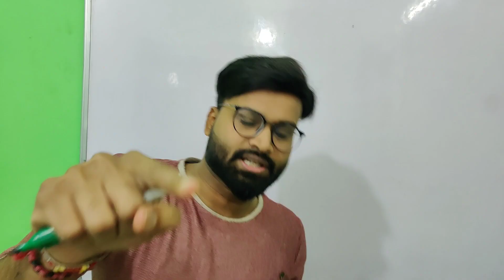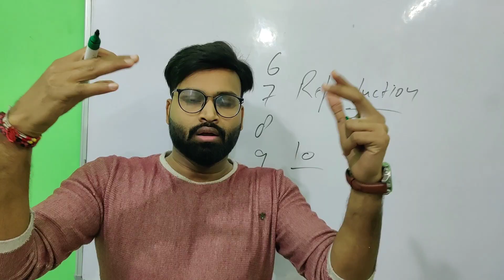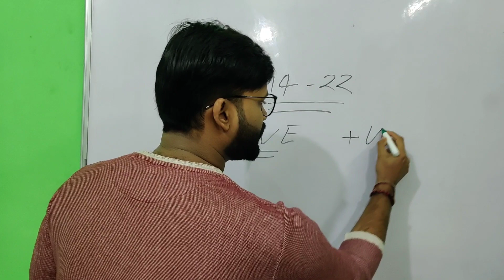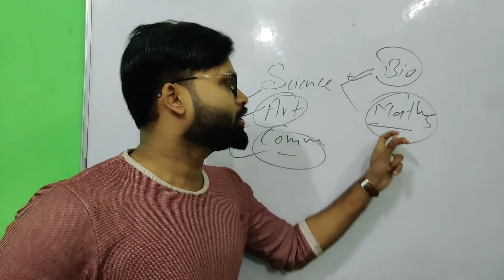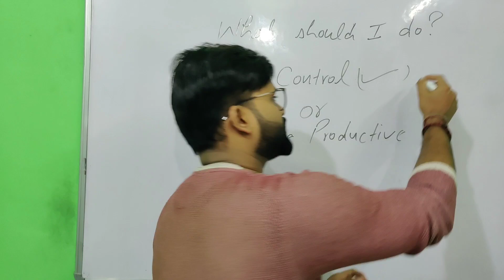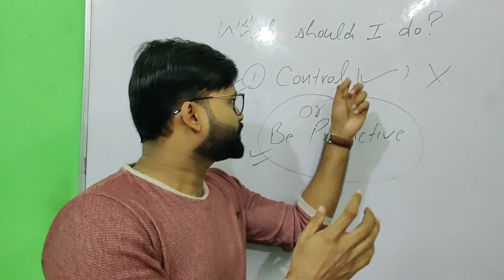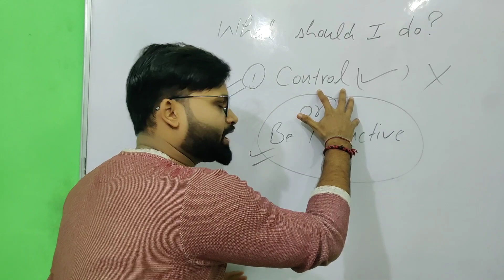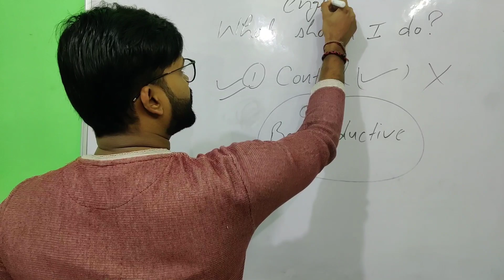Love vs Study | pyar aur padhai kaise kare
In this video Lakhan sir  ( English Baba) has wonderfully explained Love vs Career. He has tried his best to make his students understand 'Padhai ya pyar'.

Be yourself everyone else is already taken byLakhan  sir everything has its own importance in one's life of what difficulties come it may be pyar or padhai any motivation can be overcome about how to select relationships that what is necessary for us in this time.

when we step the right step while stepping toward wrong stage this video will surely help you to clear your confusion and thoughts to see the right path now go and press play button to make sure you don't step any point by Gaurav sir love if you give everything you have then there is no No warranty guarantee you will not hurt career if you give everything you have you will never request because point will always have you back in this video Gaurav sir has wonderful explain how opportunity area created when it is the time to choose between love and, I am sure this video will be best study Motivational video 2021 for Student which they are confused among professional life and personal life.
You can learn all about
0. इस समय आपके लिये क्या जरूरी है प्यार या पढाई
1. Career vs Love
2. Pyaar Jarori Hai ya Padhai
3. Successful Teenagers India
4. How to Handle Emotions
5. Motivational Video for Study 2021
6. love या career में से किसको चुनें
7. Relationship जरूरी है या प्यार
8. How to handle Emotions

keep Supporting.